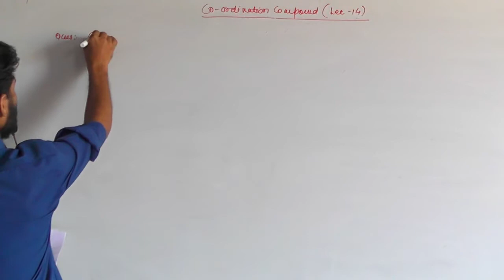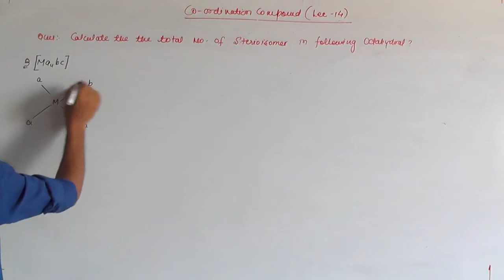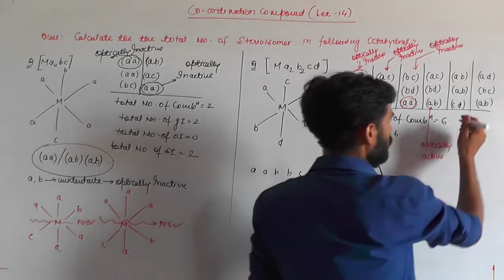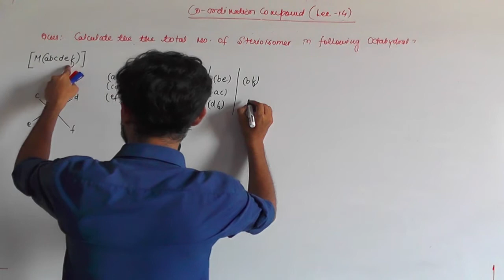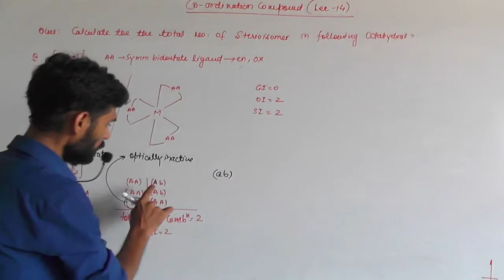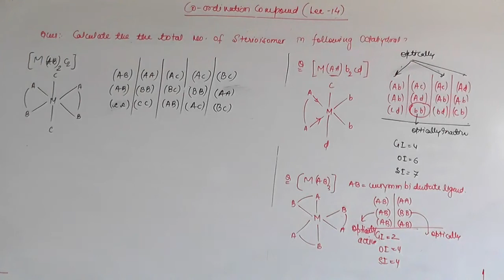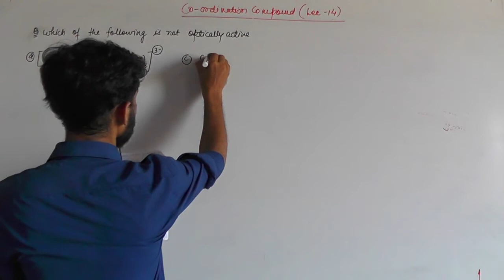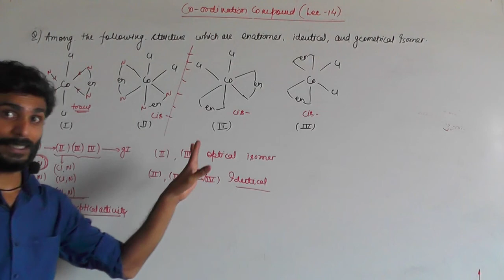CO ORDINATION COMPOUND LECT -14